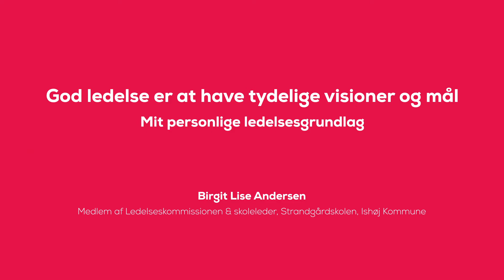Mit personlige ledelsesgrundlag - Birgit Lise Andersen